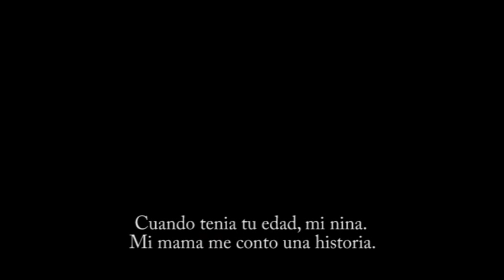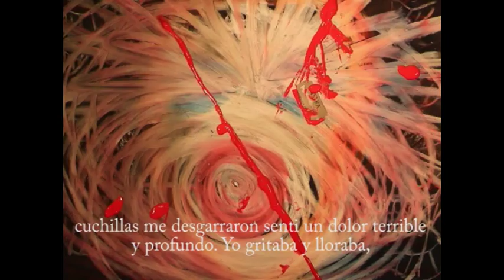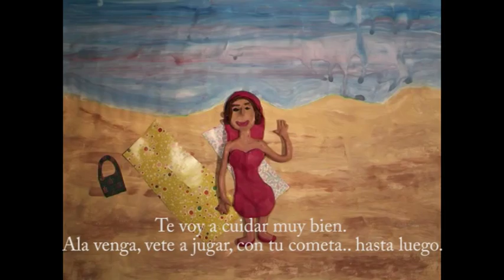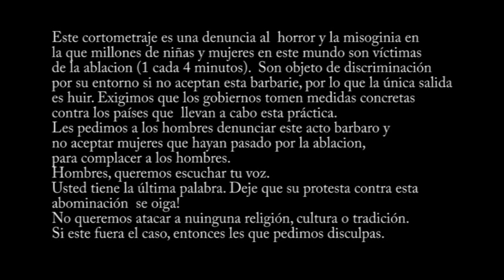DE VLUCHT VD VLINDER Final spaanse ondertiteling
Corto de animación de Paloma Samper, sobre la ablación. Denuncia el horror y misoginia , a la cual son sometidas millones de niñas (1 cada 4 minutos) Son discriminadas, si no aceptan esta barbarie.  La única salida es huir. Exigimos a los gobiernos. tomen medidas concretas contra los países que llevan a cabo esta practica,.en nombre de la tradición. Hombres, queremos escuchar tu voz. Tu tienes la ultima palabra. No queremos atacar ninguna religión, cultura o tradición. Si este fuera el caso, les pedimos disculpas. Este corto contiene imágenes que puede herir la sensibilidad de l@s espectadores.